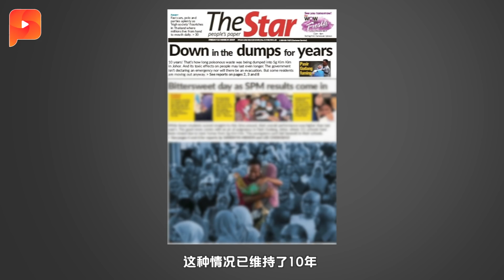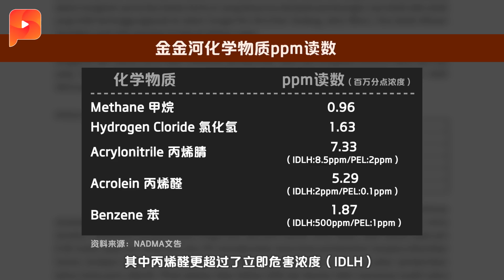化学废料污染 2775人送医 丙烯醛超过“立即危害浓度” | 晨报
柔佛巴西古当化学废料事故引起全国轰动，根据国家天灾管理机构（NADMA）文告，这些化学废料所含有的成分，包括丙烯腈、丙烯醛以及苯已超过了容许浓度标准（PEL）。另外专家也警告……